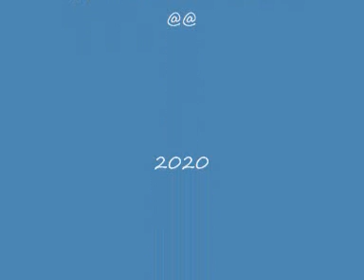ροζα φ κ